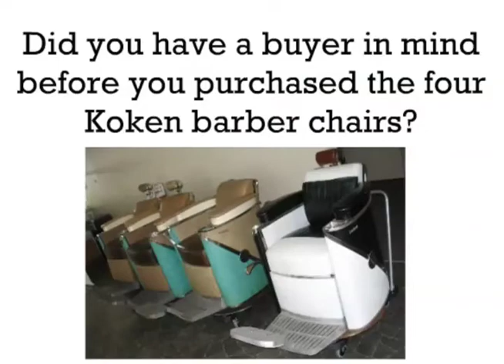Born Dealers Ep. 1 Q&A #1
Did you have a buyer in mind before you purchased the four Koken Barber Chairs?